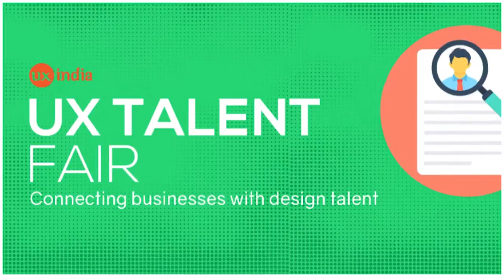Pradeep Joseph at UXINDIA 2016 - Building a great UX team- The hiring experience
(Leadership Track)
“Building a great UX team: The hiring experience” (TED Like Talk)
The author has experience in building up UX team across multiple organizations. He is proposing to share some of the key aspects pertaining to building up a high performing UX team with a focus on the hiring of right talent. The talk intends to address some of the commonalities and peculiarities of designers which could have a bearing on hiring and creating a wonderful team.